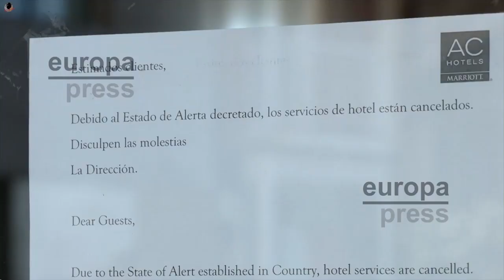HILARIO ALFARO: "El Gobierno no ha hecho planes eficaces para salvar el comercio y el turismo"